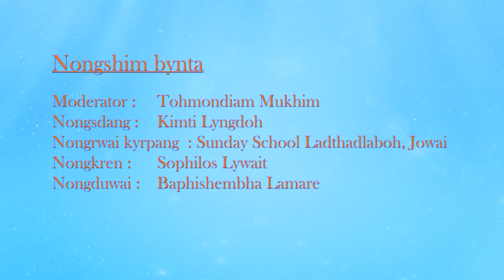Jingiaseng Anniversary ba 133 - Religious Education Committee UUNEI - Intro